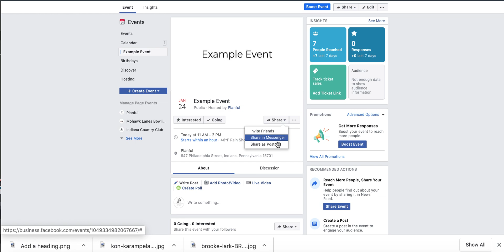Share Your Event On Your Page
Sharing a published Facebook event to your Facebook page can help increase visibility and awareness. Simply go to the event, click share, then share as a post, then be sure to select the page you want to share the post to. Otherwise, it will automatically share the post to your own personal page.

ANYONE can share an event to their own timeline, not just page admins! To get the most out of your event, identify a trusted group of people from your target audience and ask them to share the event to their personal Facebook timelines.